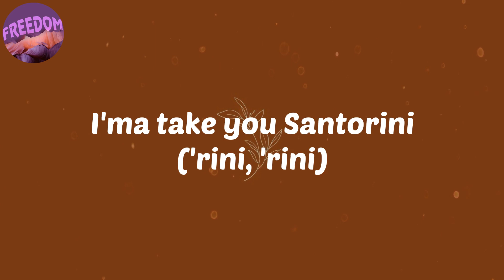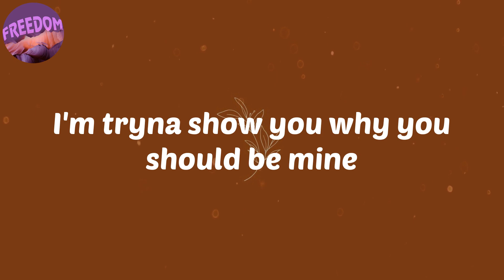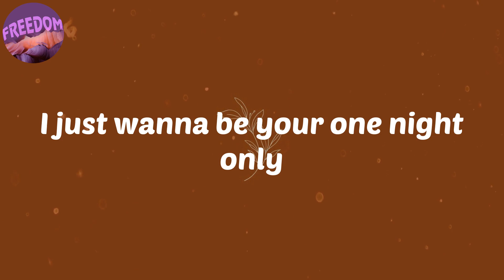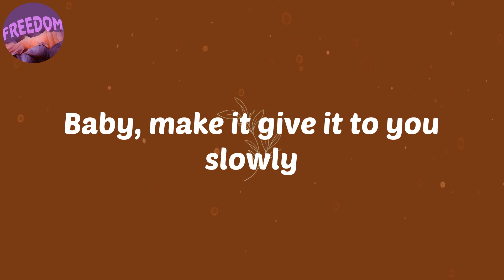(Lyrics) Slow Down (feat. Tion Wayne) - Darkoo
Lyrics:
Say you bad like Riri (Riri, Riri)
I'ma take you Santorini ('rini, 'rini)
You say you see me from TV (TV, TV)
In a blacked out 'Ghini
Yo, Tion Wayne from the 9
I've got CC and GG all on my garms
I want VV and Rolls Royce, just double R
Rolex that cost me leg and a arm
Man, I switched up from Prem' Inn to Shangri-La
Off a Instagram, met her in Milan
LV cologne, this ain't no Pac' Rabanne
French ting, big bum, says she's into man
So I might shoot shot, Zinedine Zidane
Stunt, skrrt the Rolls Royce to the front
I used to link dead tings up in cunch
Now I'm with a leng ting, doin' lunch
That's what she want, yeah-yeah, yeah
Slow down for me, baby
Tiptoe, baby
I just wanna be your one and only
Baby, make it give it to you slowly
Tiptoe, baby
Bad and boujee like 6k
I'm tryna eat you on a weekday (Oh, ooh-woah)
You're feeling the busty or the Plain Jane? (Oh, ooh-woah)
Tell me how you feel, I don't play no games
Tiptoe, my niggas outside with the eh-ow
If you pull up on the downs on the fifth floor
Anyway you go, you know I'm decked out
Baby, don't waste no time (Oh, oh)
Come into my life and my crib tonight (Yeah, yeah)
You can make my heart decline (Okay)
I'm tryna show you why you should be mine
Tiptoe, baby
Tiptoe, baby
Pull up on my shawty in a fast car (Jheeze)
Let me live the life, I'm a fucking rockstar (Uh-huh)
When you, when you put it on me
We get freaky, it make your knees go weak
What you know about sex in the A and the PM?
Every time I touch on her ass, ça va bien
Should I pick her up in a Merc' or the BM?
I'm a kill affair, I don't DM, I see 'em
I'ma take you Santorini ('rini, 'rini, take you Santorini, yeah)
You say you see me from TV (TV, TV, see me from TV)
Slow down for me, baby (Yeah)
Tiptoe, baby (Yeah)
I just wanna be your one night only

afro
afro music
afrobeat
Darkoo
Slow Down
Lyrics Darkoo